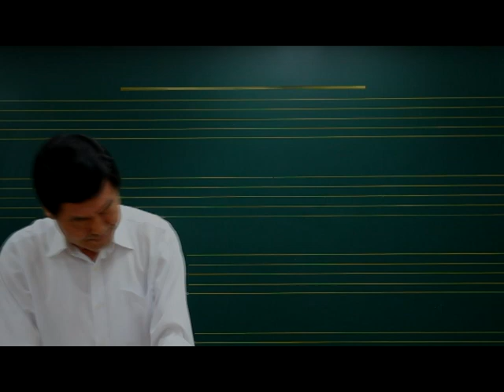아! 목동아3 / 트럼펫 연주 chy / Danny boy / Trp Solo chy